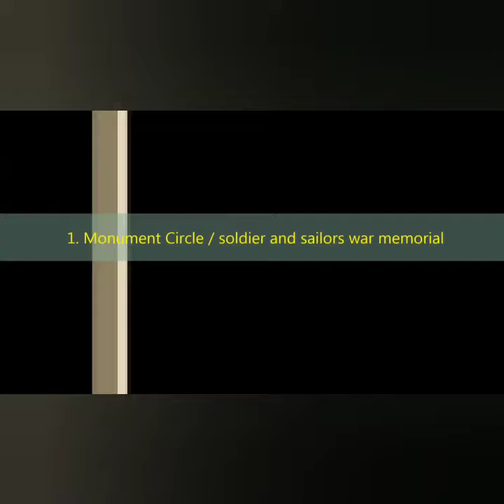Top Tourist Attraction places in Indianapolis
Top Attractive places Indianapolis.
eagle park
white river State park
indianapolis zoo
indianapolis musium of Art
indianapolis motor speedway
state capital building
indiana world war memories
monument circle

music credi goes to
Musician: @iksonmusic